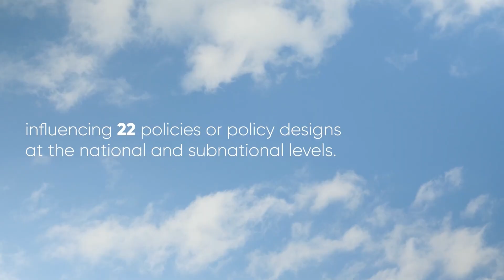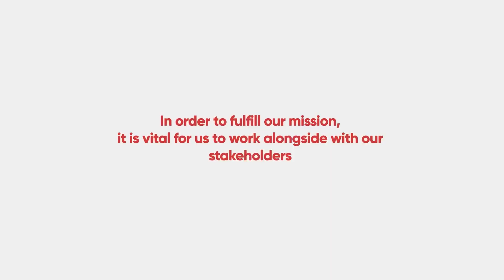Sustainability Report 2022 - Humanis Foundation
Last September, we publicly launched our first Sustainability Report titled “Towards Just and Sustainable Societies in Southeast Asia”. This report is the first-ever Sustainability Report made by a civil society organization in Southeast Asia.

This Sustainability Report is meant to convey our works throughout April 2021 until December 2022, in a transparent and accountable manner. This is a result of our collective work in order to convey our achievements, results, and ongoing initiatives to all of our stakeholders.

We are aiming to continue our work in responsible and inclusive ways for our shareholders and our planet!